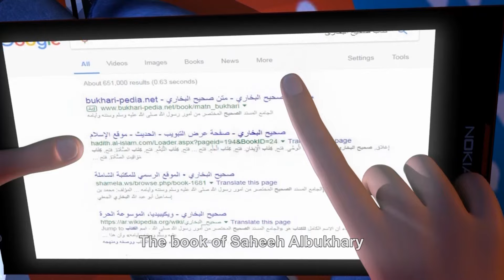ماذا بك يا عمر .. رأيت جدي في المنام يا امي ما معني ذلك